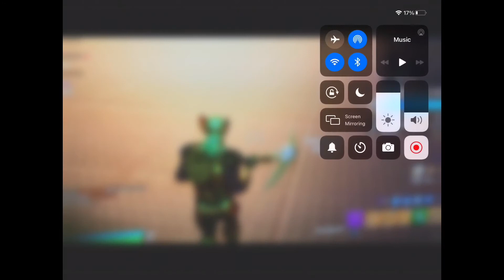Lemonade 🍋(Fortnite Monatge)